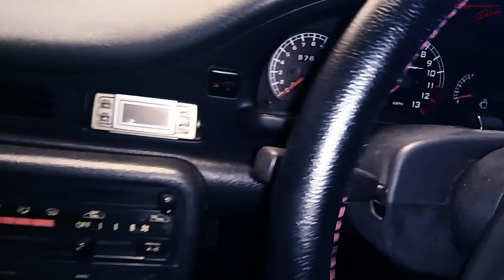Spring 2024 Fleet Status Update ||| Cappuccino Drives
Why is the Ute so loud? What happened after the Minor's breakdown? Where the hell is the Cappuccino? I give you the answers in this video...

This is my RHD 1992 JDM EA11R Suzuki Cappuccino, my RHD JDM GB122 Nissan Sunny Ute and my 1954 Morris Minor 2 door Saloon, as they stand to this day.

Camera: Thinkware F200 Pro Dual Dashcam